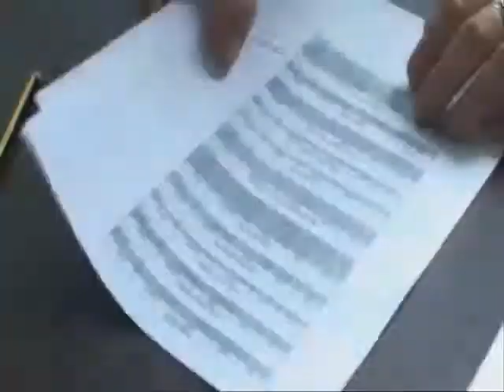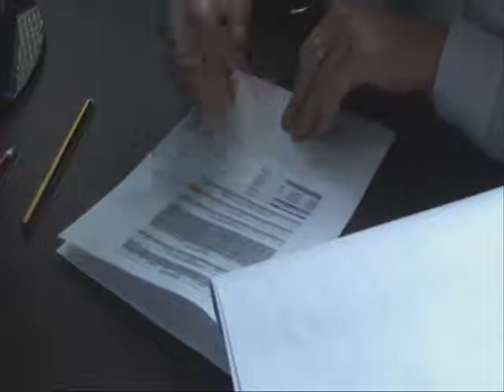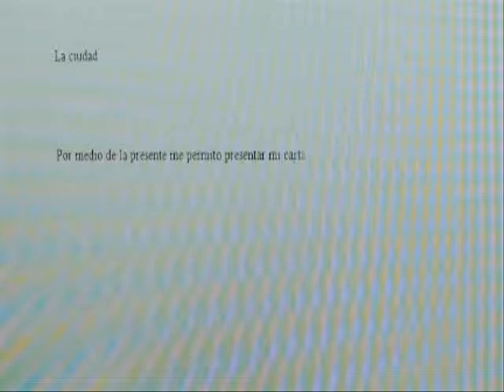carlos parra cine colombiano